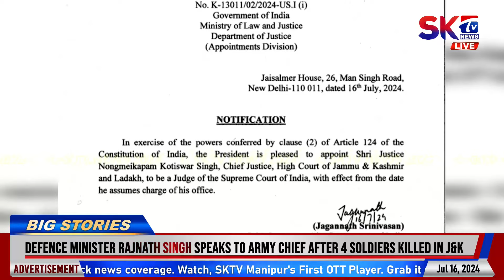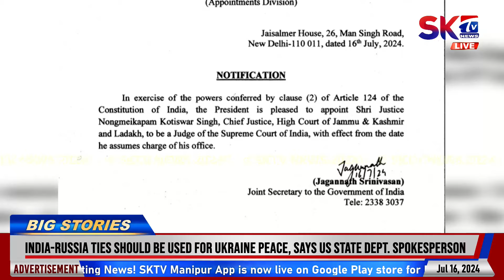JUSTICE N. KOTISWAR APPOINTED AS SUPREME COURT JUDGE, FIRST IN HISTORY FROM MANIPUR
Welcome to SKTV Manipur, your go-to channel for all the latest news and updates from the state of Manipur. This channel is all about News from Manipur, News of Manipur, Manipur News, Manipuri News. SKTV is Manipur's first ever OTT Player/platform. Stay informed with our comprehensive news bulletins, breaking news alerts, and in-depth coverage of current affairs. We bring you Live broadcast of the most significant events on 'Newsroom Live', insightful discussions on 'The Manipur Files', and exclusive interviews on 'Beyond Headlines' with Raj Nongthombam, keeping you connected to everything happening in Manipur. Don't miss our live broadcasts of major events and important announcements.